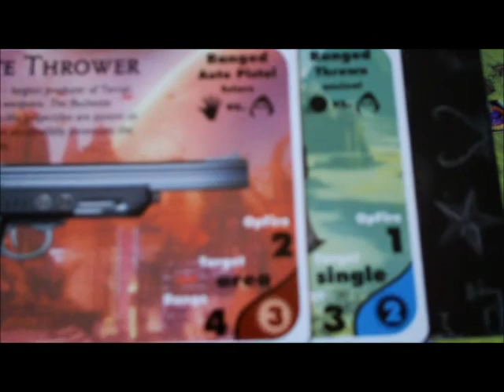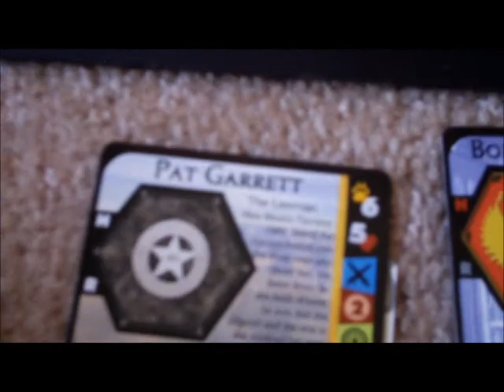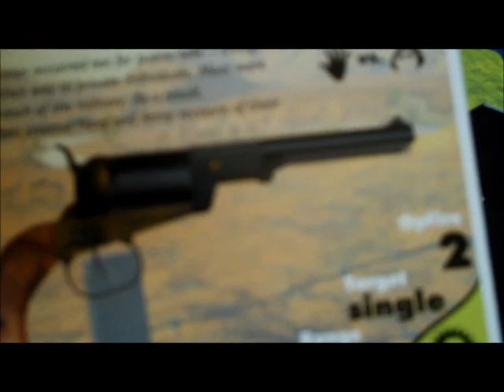HGRHDPBEMDOAVS Pt. 7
Part 7 of the Hello Gregor/rockinghorsedreams play by e-mail Duel of Ages Video Session wherein we play turn 7.